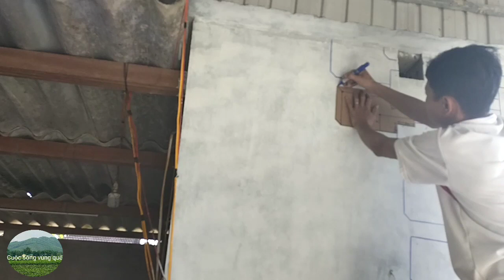P2. Wall paint//Sơn Tường Màu.@cuocsongvungque1181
Tiếp tục công việc sơn tường màu, trang trí thêm để đón tết nguyên đán.